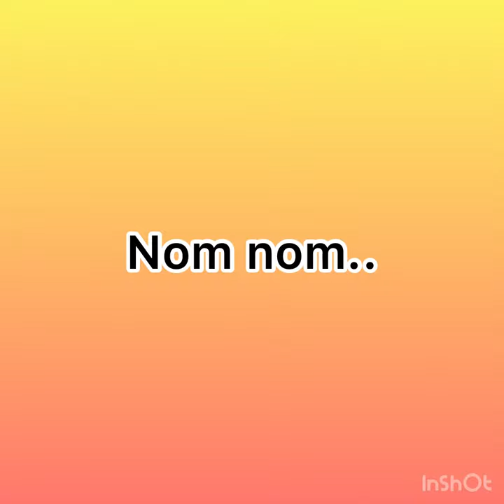Tintin gets a teething ring